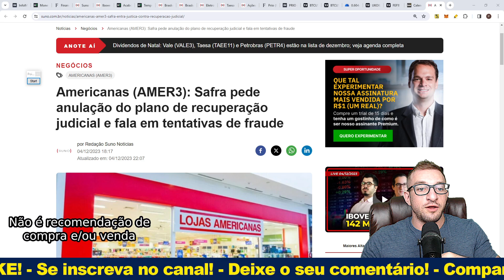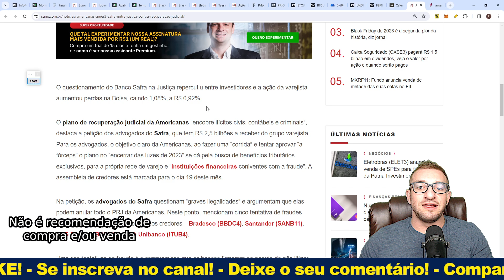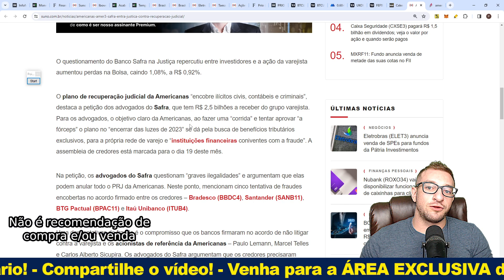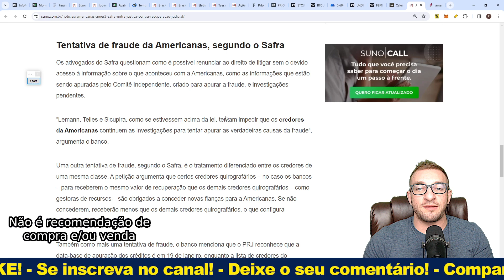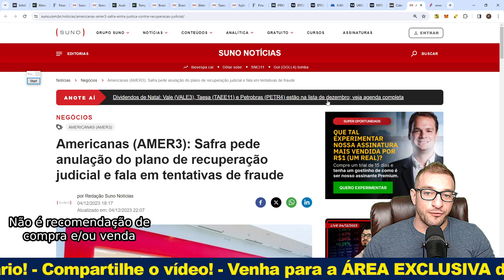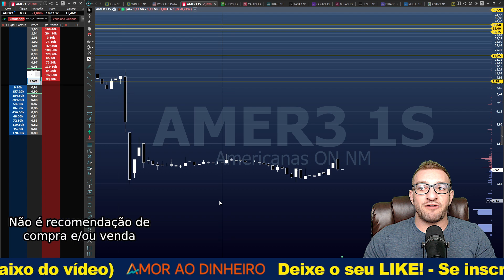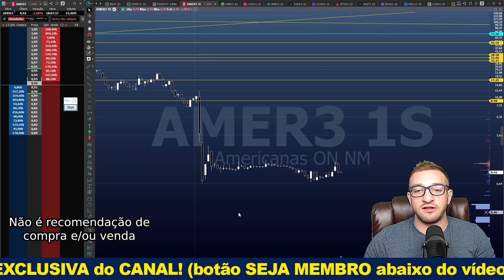Americanas (AMER3) - FRAUDE no PRJ? - No fundo do poço tinha um BURACO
Seja MEMBRO deste canal e ganhe acesso aos CONTEÚDOS EXCLUSIVOS:
Pelo YouTube: